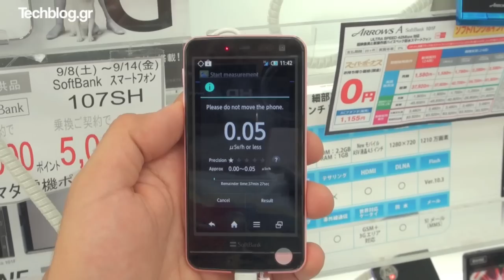Pantone 5 hands-on (Japan)